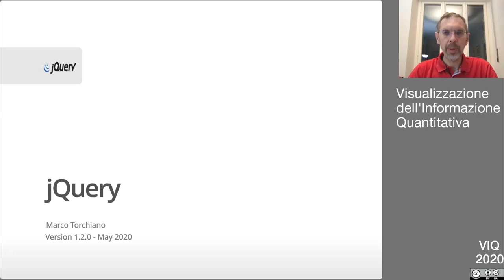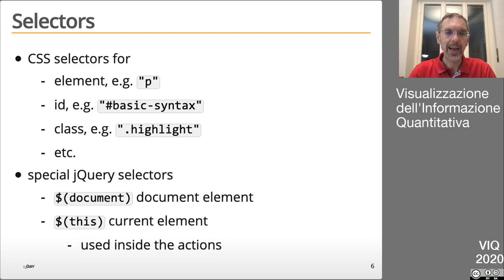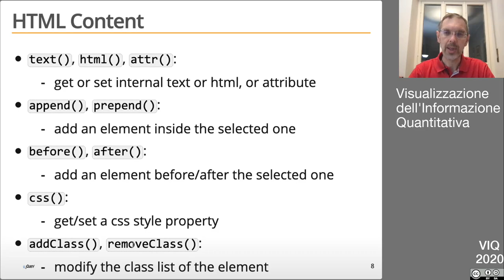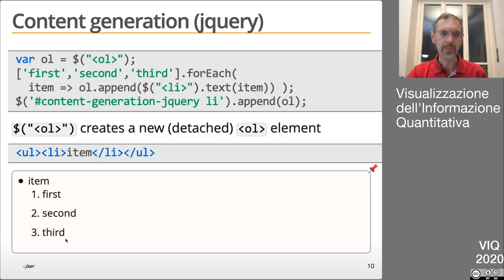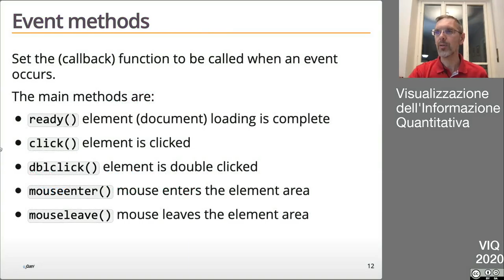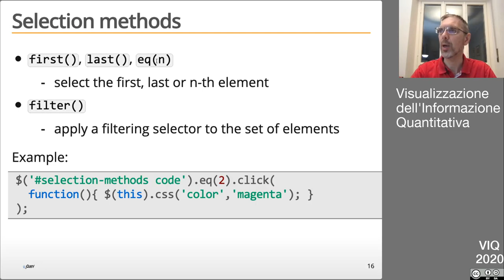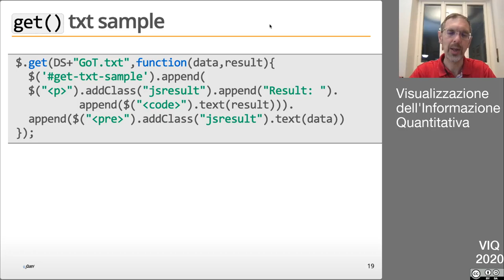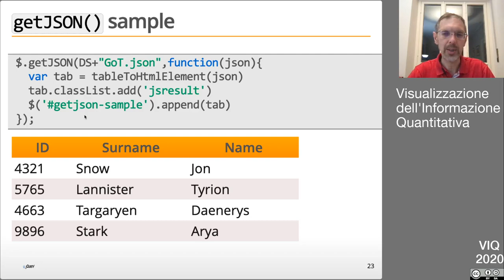VIQ2020 jQuery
Libreria jQuery